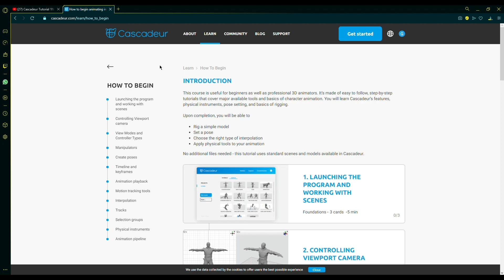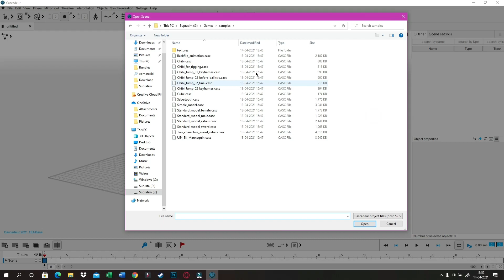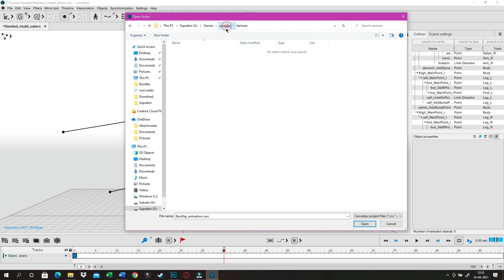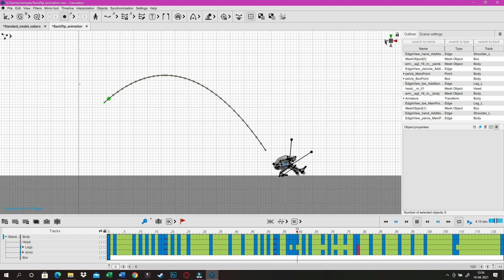Arena Player Tries Out CASCADEUR For the First Time.....!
In this video, I tried out Cascaduer, an physics based animation software by Nekki

Hi, I'm GetSetFight and I'm a Gamer and a Student at the same time. I generally play Shadow Fight 3 and Arena and have been uploading their videos over 10 months! I hope you'll like my channel. 😀😀

Here, I review Sets (sf3) and different Characters (SFA), upload gameplay videos (most of them with voiceovers) and sometimes upload Shadow Fight 2 videos!

0:00 Intro
1:43 Cascadeur
4:50 Ranked Match in SFA